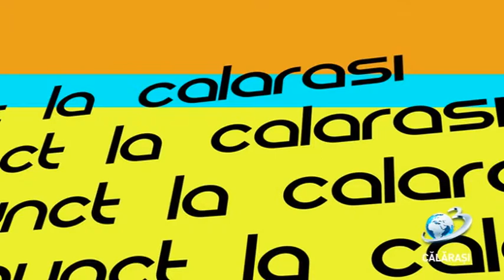Punct / 06 septembrie 2019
Punct la Calarasi

Peste 40.000 de școlari și preșcolari încep pe data de 9 septembrie, noul an școlar 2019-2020, în județul Călărași. Prefectul județului Călărași, George Iacob alături de inspectorul școlar general, Elena Mihăilescu au prezentat situația existentă în momentul de față în unitățile de învățământ călărășene.